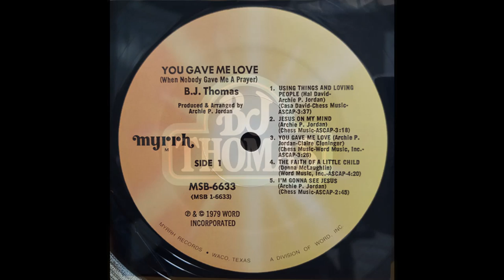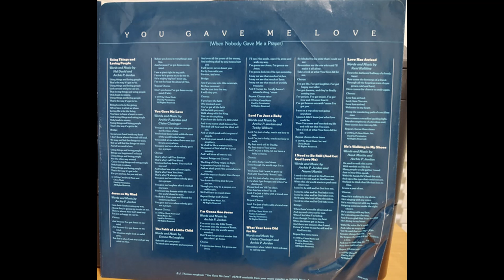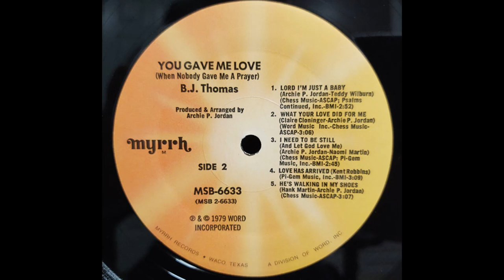B.J. Thomas - You Gave Me Love (When Nobody Gave Me A Prayer) (1979) Part 1 (Full Album)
1. B. J. Thomas - Using Things And Loving People (0:00)
2. B. J. Thomas - Jesus On My Mind (3:30)
3. B. J. Thomas - You Gave Me Love (6:52)
4. B. J. Thomas - The Faith Of A Little Child (10:21)

You Gave Me Love (When Nobody Gave Me a Prayer) is the twenty-first studio album and third gospel album by American singer B. J. Thomas, released in 1979.

Personnel:
Bass: Mike Leech
Drums: Larrie Londin & Jerry Kroon
Keyboards: Bobby Wood, Archie Jordan & Carl Greeson
Guitar: Reggie Young
Bells & vibes: Farrell Morris
Oboe: Bobby Taylor
Violins: Shelly Kurland, George Binkley, Carl Gorodetzky, Wilfred Lehmann, Steven Smith, Pamela Vanosdale & Stephanie Woolf
Violas: Marvin Chantry & Gary Vanosdale
Cello: Roy Christensen
Trumpets: Don Sheffield & George Tidwell
Trombones: Roger Bissell & Dennis Good
French horns: Tom McAninch
Tenor saxophone: Buddy Skipper
Baritone saxophone & flute: Billy Puett
Background vocals: Janie Fricke, Donna Sheridan, Donna McElroy, Mary Boone, Diane Tidwell, Donna McLaughlin, Hank Martin & Tom Brannon
Children's choir: Students of David Lipscomb Elementary School
Choir director: Ann Elizabeth Lokey

Production:
Produced & arranged by: Archie P. Jordan
Engineered by: Joe Wilson
Recorded & mixed at: Glaser Sound Studio in Nashville, Tennessee
Mastered at Masterphonics by: Jim Loyd

Chart performance:
You Gave Me Love peaked at No. 2 on Billboard's Best Selling Inspirational LPs in July 1980.

Awards:
The album won the Grammy Award for Best Inspirational Performance in 1980.